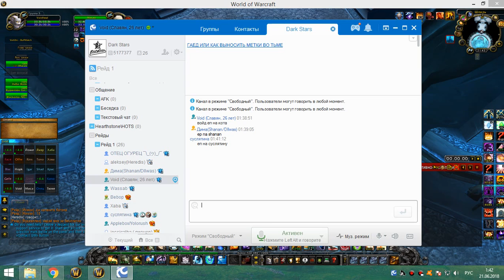1я часть цлк 25г хприст-шп-бдк 20 06 18